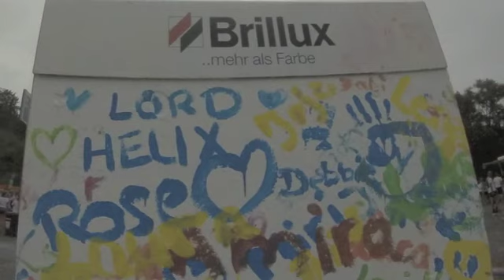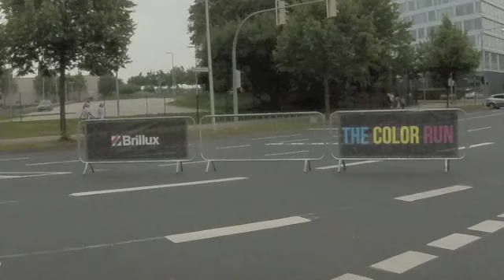The Color Run Hannover 2015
Was für ein super Festival !!!
Der Color Run war am 16.08.15 in Hannover und mein Bruder und ich haben daran teilgenommen.
In diesem Video möchte ich euch ein paar Ausschnitte und Einblicke zeigen.
Es hat uns super viel Spaß gemacht, zudem freuen wir uns beide schon auf den nächsten Run ;)